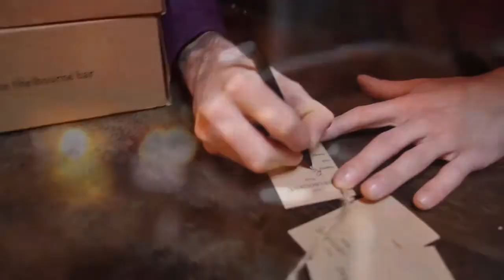Irish Whiskey Gift Boxes from the The Shelbourne Bar Cork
Pick up currently unavailable due to covid restrictions.

The Shelbourne Bar is an Award Winning Irish Whiskey pub in Cork City nestled in the heart of Cork’s famed Victorian Quarter. We are renowned for our knowledgeable staff, exceptional service, and traditional atmosphere. We also boast a rather impressive collection of Irish Whiskey, with a selection of over 400 different unique bottles.

Facebook.com/shelbournebar
Twitter.com/shelbournebar
Instagram.com/shelbournebarcork